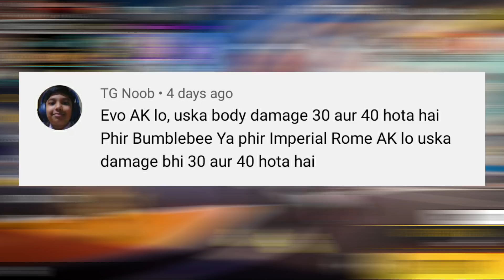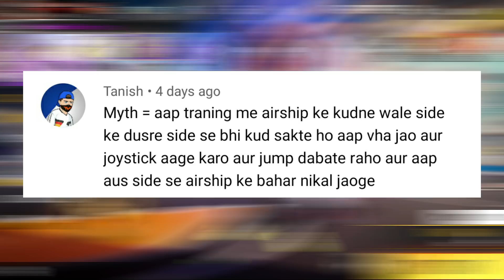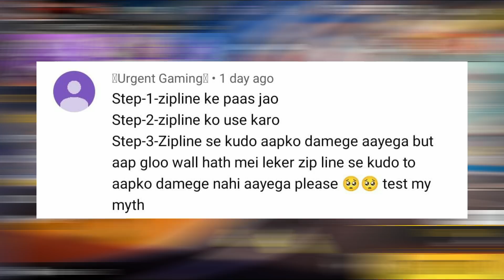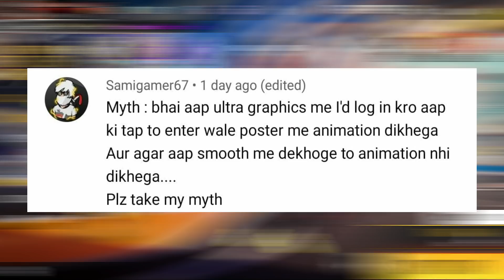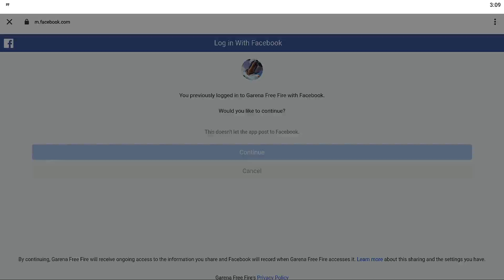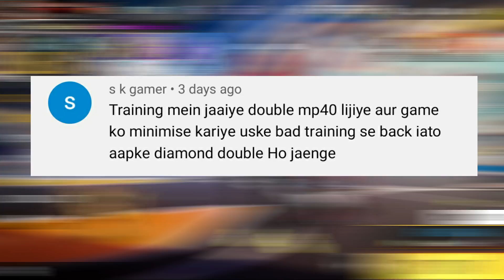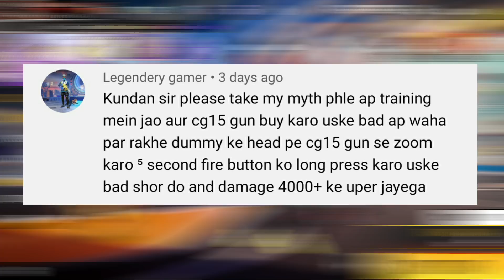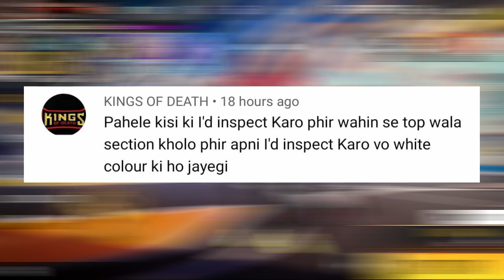Top Tricks & Myths To Surprise Everyone In Free Fire - Garena Free Fire #39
1.Garena Free Fire Indonesia Live
2.Garena Free Fire Brazil Live
3.Garena Free Fire Brasil Live
4.Garena Free Fire India Live
5.Garena Free Fire Singapore Live
6.Garena Free Fire Thailand Live

🖥️PC Specs🖥️

Headphone - Hyper x Cloud 2
Microphone - Hyper x Quadcast
Monitor - Acer 144hz + Samsung 60hz
Mouse & Keyboard - Logitech G502 & Logitech G213
Internet Speed - 100 mb/s
etc.

From
Kundan Kumar